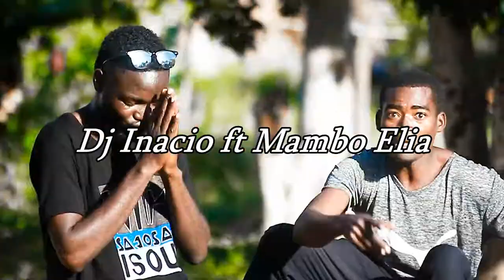Dj Inacio FT Mambo Elia Leca Lemwa Na Pianzaco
Baixe Essa Musica em: